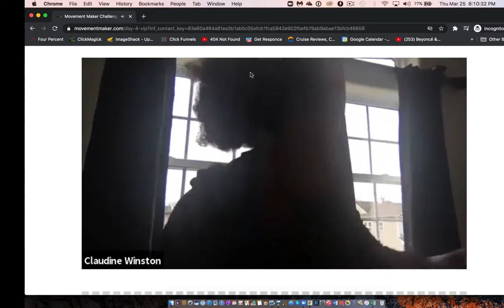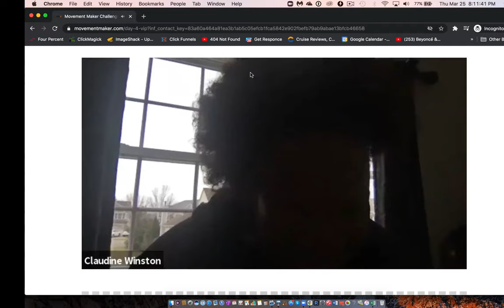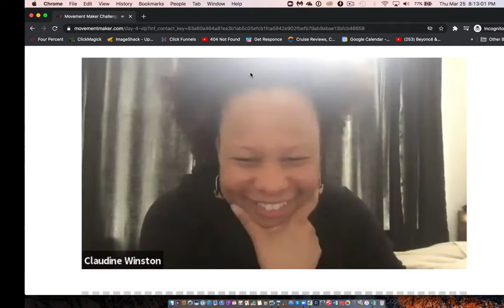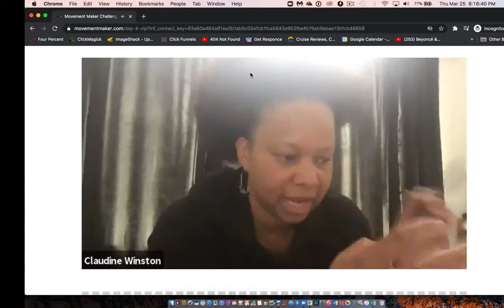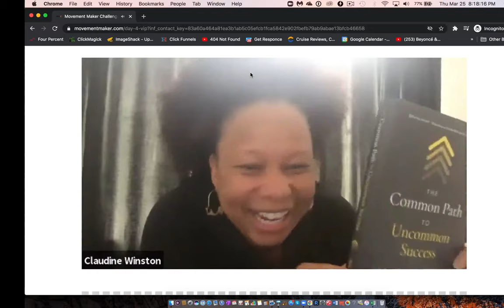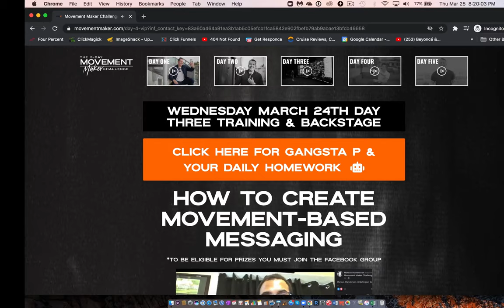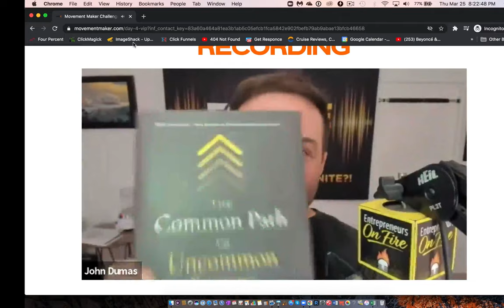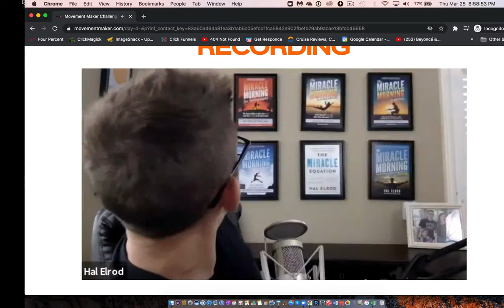3 DAY 3 VIDEO 1 FULL BACKSTAGE RECORDING